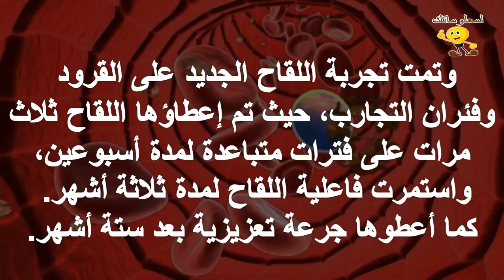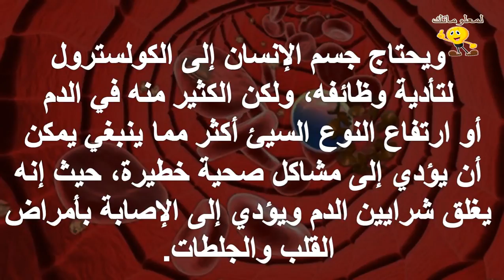تطوير لقاح يغني عن أدوية الكوليسترول اليومية